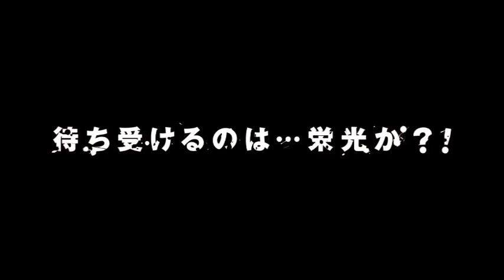PERSONA 5 GAMEPLAY TRAILER DESTROYS THE XBOX COMMUNITY! XBOX FANBOYS GET OWNED BY ZOBE70!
LOL I TOLD YOU!

FOLLOW THE NOSTRODAMIS OF GAMING ON!